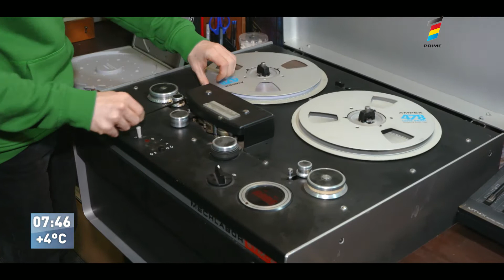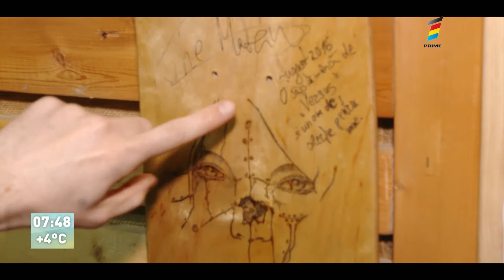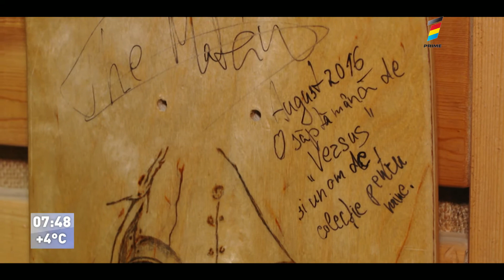"GARAJUL MUZICAL" AL LUI ARTUR CORCODEL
În garajul său muzica sună bine!   În rubrica "Oameni ca Noi", îl descoperim pe Artur Corcodel, tânărul care face ca piesele artiştilor să prindă culoare. Tot el este cel care i-a acordat solistului trupei "The Motans" credit de încredere.